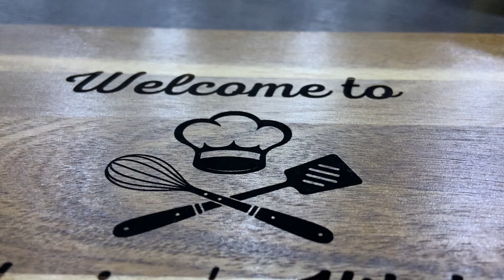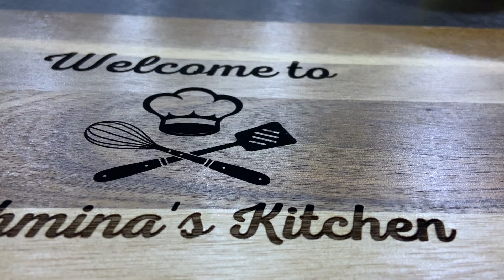Keeta Atta Ali Nu Rab Laal Pehla Pehla (Naat Sharif Swt)